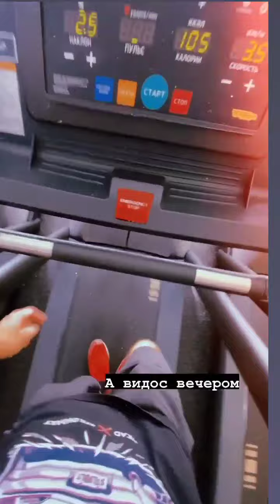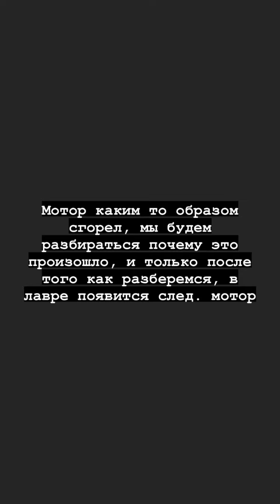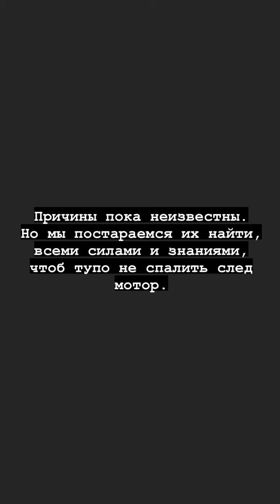Сергей Стилов (Instagram stories от 25.06.22)